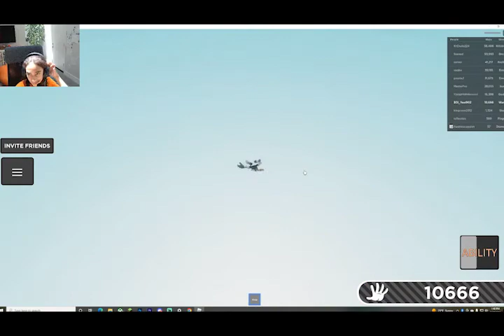random roblox games cuz why not